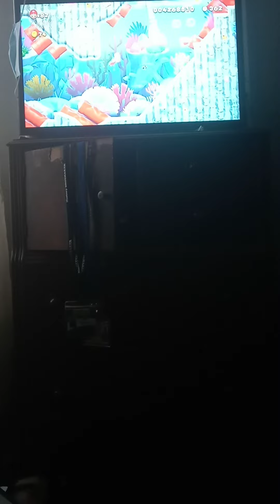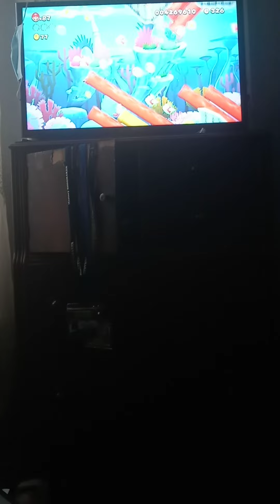Sabathians Let's Play 🆕 Super Mario Bros. U Deluxe: 3-2 Tropical Refresher!